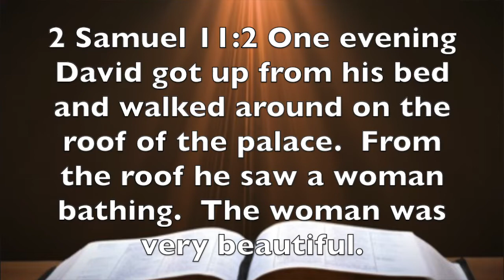2 Samuel 11:2 - Sober Warnings and Reminders From King David